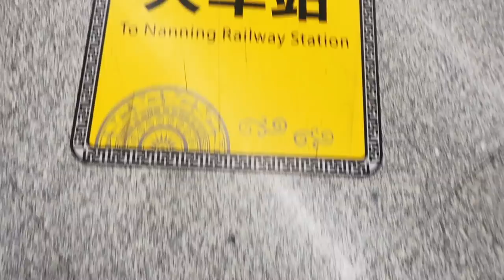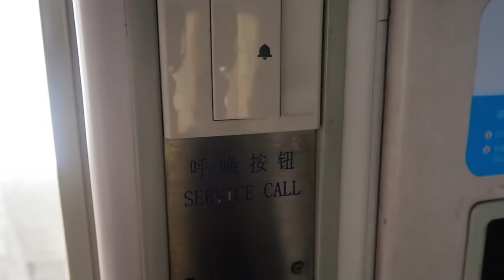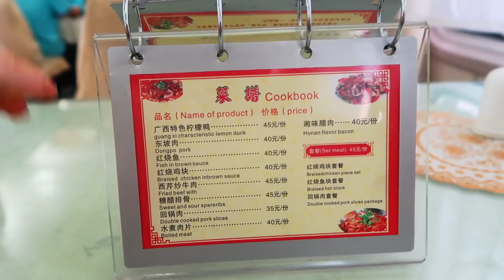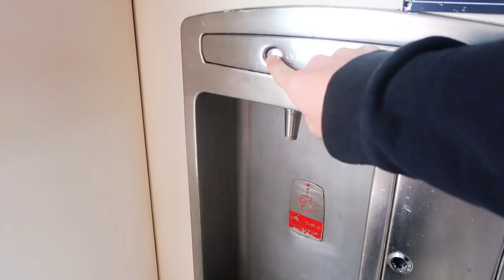OVERNIGHT Train in China | China Travel Guide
First OVERNIGHT Train in China (Nanning to Shanghai) 🚅 | It was AWESOME!👍 Trains in China are NEXT level! In this video, we take our first overnight train in China.

We give you a sleeper class tour, show you what the trains in China look like, give you a quick review as well as a tour of the train.

We are attempting to travel from Sydney, Australia to London, United Kingdom without getting on a single airplane! We truly appreciate the ongoing support from you all.

This series explores some of China's most popular tourist cities such as Shanghai, Beijing, Chengdu and Xi'an. We ride some of China’s high-speed trains and have an awesome time.

Highlights include:
- Great Wall of China
- Terracotta Warriors
- Chengdu Panda base

WHO ARE WE (and why you should care) 🤷:
We are Sally and Ed, we create Travel Series and Travel Guides all around the world, helping others, inspiring and encouraging people to get out and explore, to travel beyond their comfort zone.  Our Travel Guides are informative, honest and straightforward. We share each location and experience as it happens. Nothing is sugar-coated. Our Travel is raw, eye-opening and sometimes things go wrong. We are always learning and expanding our world view - that's what we love about travel.

HELP US IMPROVE 💪:
We're always looking to improve. Any feedback for growth you can offer us is much appreciated

JOIN our TranslationTeam 🌐
We are always trying to build an inclusive and global audience. Any support you can offer in translating our content is helping create a more inclusive Youtube.

Hit the ⚙icon → From the drop-down menu, select Subtitles/CC  → Add subtitles / CC.  You can also hit the ... → From the dropdown, select Add translations.

OUR GEAR 2019 📷:
- Canon 80D
- Rode VideoMic Pro
- Canon G7X Mark II
- DJI Ronin-S
- DJI Mavic Pro
- LaCie USB-C External HDD (1TB)